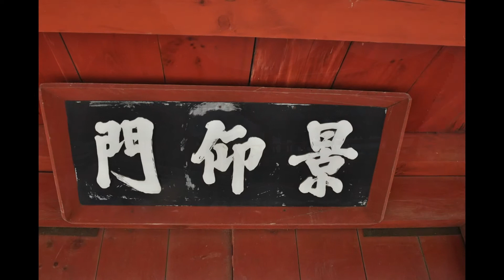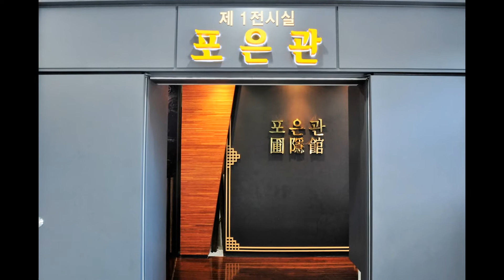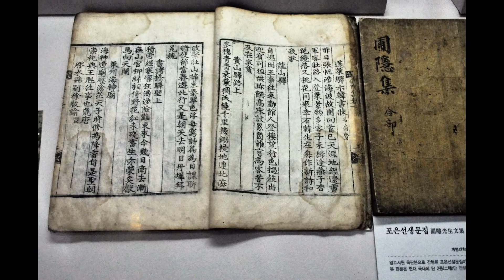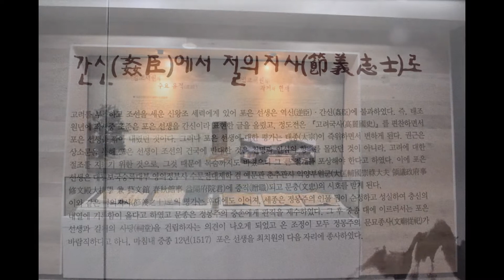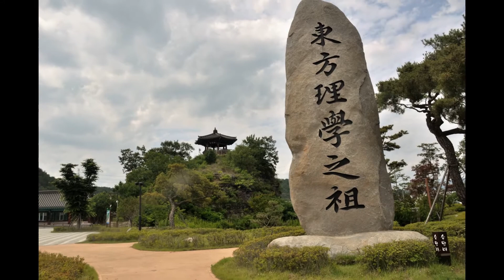영천 단심가의 정몽주 임고서원